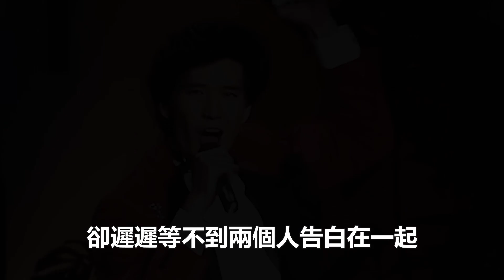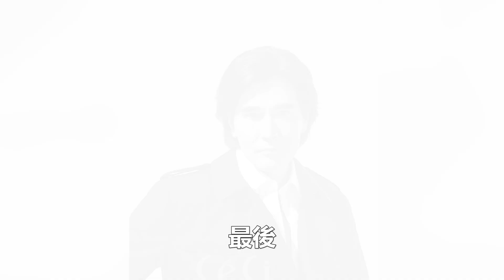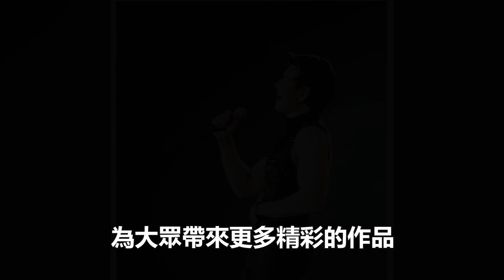驚！61歲費翔傳出炸裂消息！與葉倩文的真實關係令人震驚，隱瞞30年爆紅時突然退圈原因終真相！現狀太淒慘！費翔